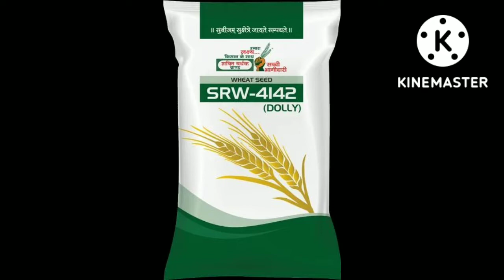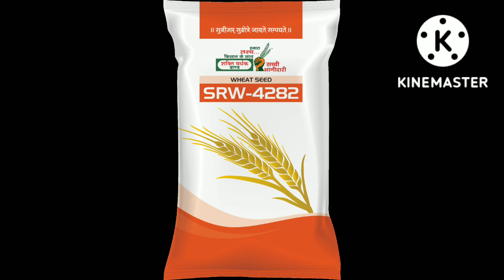9 October 2022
गेहूं का अच्छा उत्पादन देने वाले किसमें